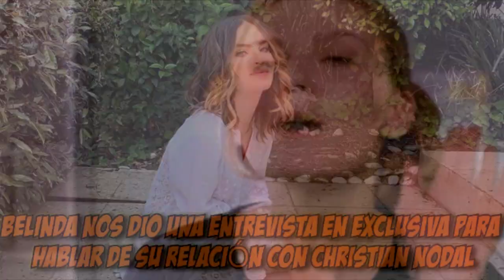HIJAS DE GERALDINE BAZÁN TOMAN CLASES DE EQUITACIÓN Y ASÍ LO PRESUME GABRIEL SOTO